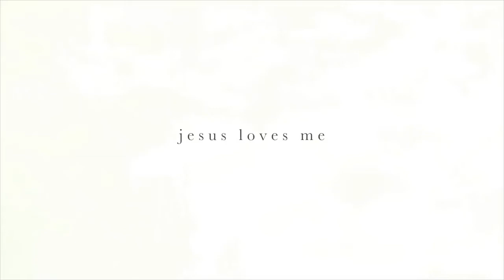Future Past Jesus Loves Me Official Complete ASL (without preaching in the beginning)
I do not claim ownership of this, I just wanted a copy without the preaching in the beginning, because I just wanted the song alone. I would happily delete if Future Past asks me to delete, but please FUture past, just make a copy of the original upload and trim off the preaching, Billy's little sermon was amazing and I love it, but sometimes you just want to vibe to music and chill